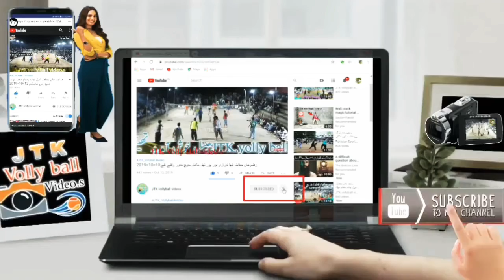وسیم شیخ بمقابلہ شعیب اعوان کا زبردست مقابلہ مکمل دیکھے بہت مزہ اے گا